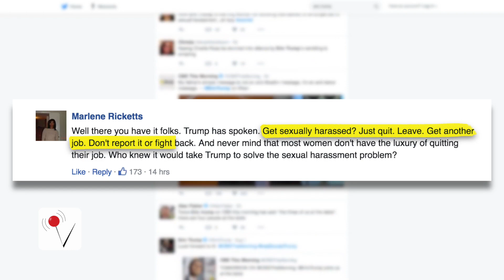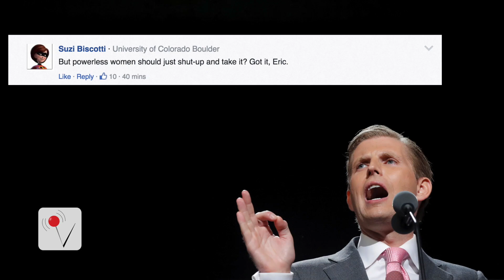Eric Trump Defends Donald Trump's Sexual Harassment Comments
Donald Trump's son Eric coming to his father's defense on yet another sensitive topic - sexual harassment. Veuer's Kevan Kenney has the story.